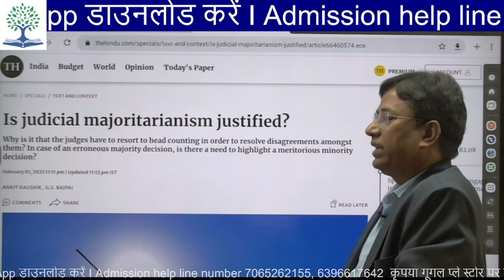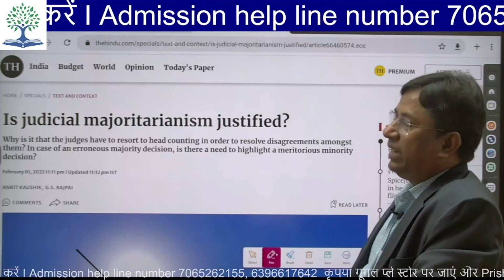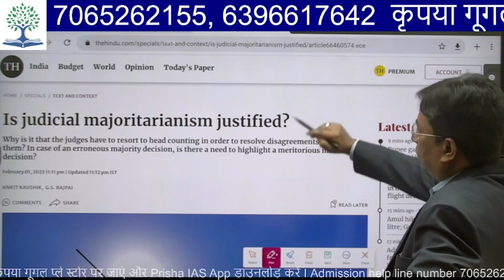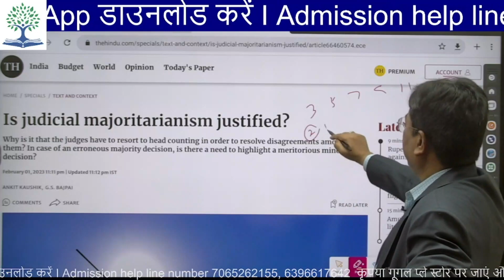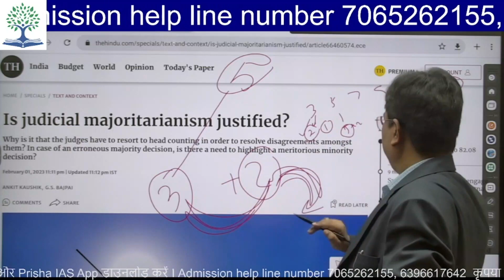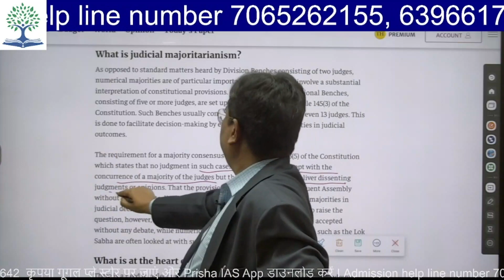Judicial Majoritarianism # UPSC The Hindu News Analysis 03.02.2023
Join our in-person coaching classes today. Inquire more by calling 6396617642 or visiting PrishaIAS.